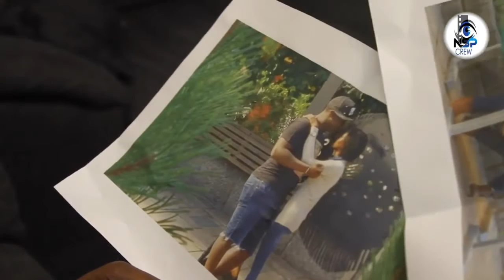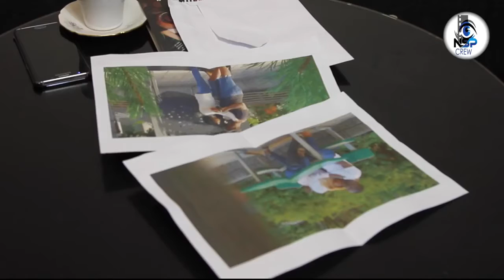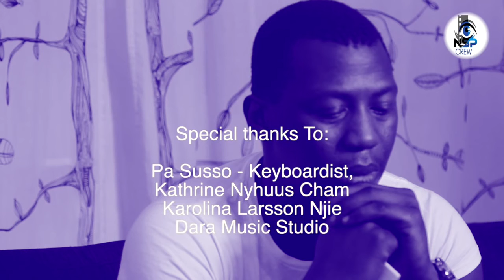Li Si KEUR GUI E#11